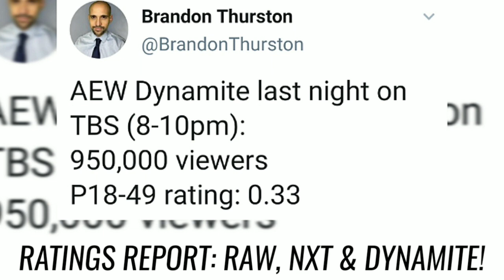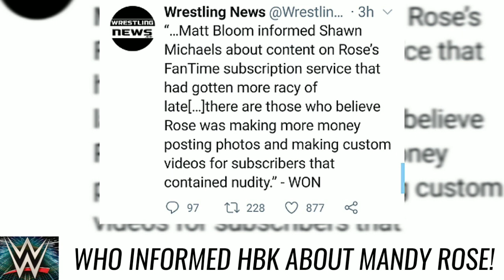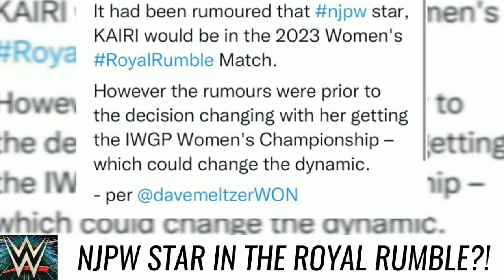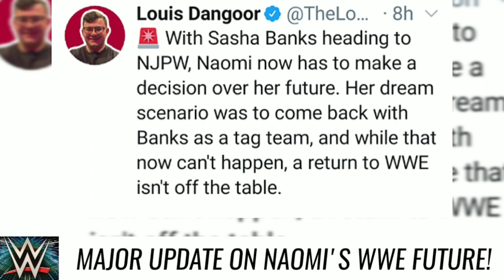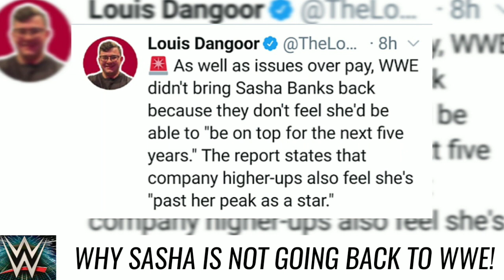BREAKING: SASHA BANKS IS DONE WITH WWE, NAOMI LEAVING WWE? AEW RATINGS THIS WEEK, SASHA BANKS NJPW!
How's it going everyone in today's video we have some big news On Sasha Banks now done with WWE, Sad News On Naomi's Future In WWE & A Whole Lot More But Before we begin don't forget to subscribe to Our Channel to get the latest wrestling news.

- Alright Guys So for our first story of today we have the Ratings for Monday night RAW, NXT and AEW Dynamite.

monday night RAW Drew 1,427,000 viewers And A .37 In the key demo Rating.

- NXT
Drew 666,000 Viewers And .17
In the key demo Rating

Dynamite 950,000
And .33

So it looks like both
NXT & AEW Dynamite
Did see an increase in the ratings
while monday night RAW
Drew it's Lowest Viewership
Since July Of 2021.

- Next Up We Have Some News On Who Informed Shawn Michaels About Mandy Rose's Premium Content!

So Just A Few Days After Her Shocking Release From WWE
More Details Have Now Come Out.

Regarding What Exactly Led To Mandy Rose's release From The Company As Dave Meltzer Reports
In The WON.

That Matt Bloom Informed Shawn Michaels About The Content On Mandy Rose's Fan Time Page
Which Had Gotten
More Racy As Of Late.

Furthermore,
While not confirmed, there are people
who believe
that Mandy Rose
was making
more money
posting photos
that contained nudity.

- Next We Have Some News On A NJPW Star Rumored to be in the women's royal rumble match next year!

So After Mickie James Competed In Last Years Women's Royal rumble match as the impact wrestlings women's Champion.

Apparently, WWE Is Rumoured to bring in A Wrestler From New Japan
For Next Years Event. As Dave Meltzer Reports That The Rumor Going Around In WWE.

Is That EX WWE Star Kairi Sane
would be a surprise entrant
in the women's royal rumble match
Next year in January.

But because Kairi Ended Up Winning The IWGP women's title in November her Return at the royal rumble May not end up happening.

- Next We Have A Major Update On Naomi's Future In WWE!

So After Walking Out
Of WWE Several Months Ago.
All of the attention pretty much went towards Sasha Banks.

But Aside From All Of The Recent
Sasha Banks News
there is now A major update regarding Naomi's Future In WWE
As Dave Meltzer Reports

That Originally Naomi wanted to return to WWE with S. Banks
As a tag team, But with everything
that's happened with Sasha Banks.

It is now the case of Naomi needing to decide whether she wants to sit at home, go somewhere else
or return to the company
without Sasha Banks.

- Next Up We Have Some Big News On Why Sasha Banks Is Not Going To Return To WWE!

So In The Latest Edition
Of The WON Dave Meltzer Reported
That Over The Summer Sasha Banks
reached a deal with WWE To release her as a free agent Instead of freezing her deal. However, she couldn’t do anything wrestling related
until the start of 2023.

In Addition this past fall
she was back in talks with WWE to return But Talks broke down
Because Sasha Banks Wanted similar money To what Becky Lynch
& Charlotte Flair Make.

So Instead WWE offered her
way less Than What She Was Asking Because They Believe that she's past her peak as a star & they Don't See Her Being On Top
For The Next 5 Years.